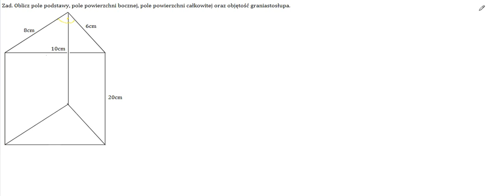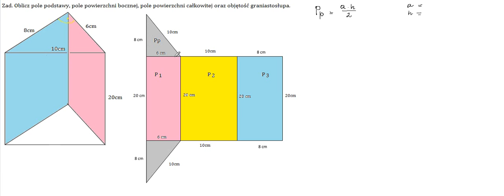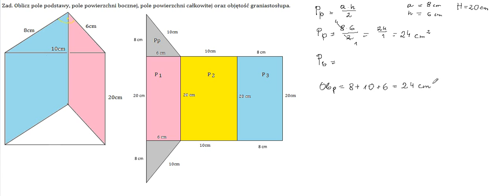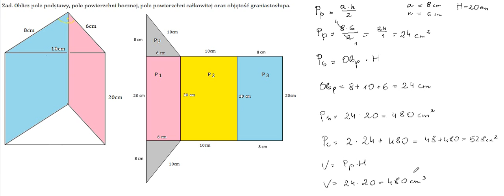Pole powierzchni bocznej i całkowitej,objętość graniastosłupa o podstawie trójkąta prostokątnego